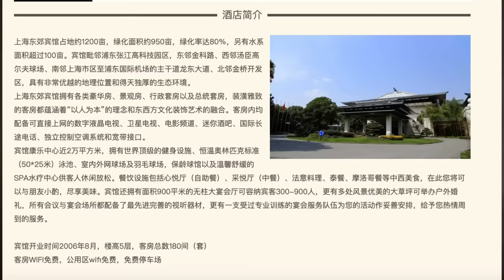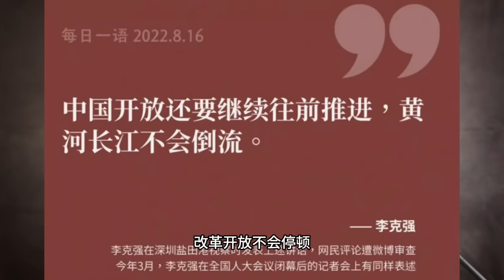疑云重重：李克强之死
我相信很多人听到这个消息的感受和我一样，就是四个字：难以置信。上了年纪的人有心脏病不奇怪，被心脏病带走也不奇怪，但是发生在李克强身上就非常不合理。根据外媒最新的报道，上海一位不愿具名的医疗界人士披露，李克强实在入住上海东郊宾馆，游泳时突发心脏病。这个消息属实的话，那疑点就更多了。李克强 去世 心脏病 习近平 胡锦涛 团派#